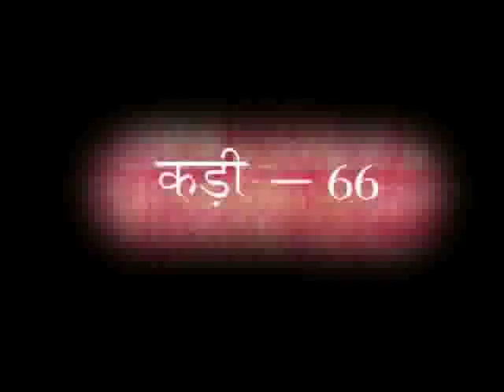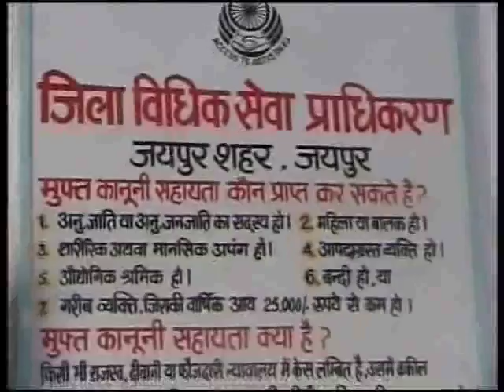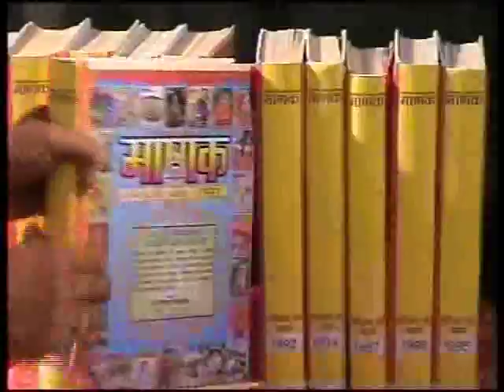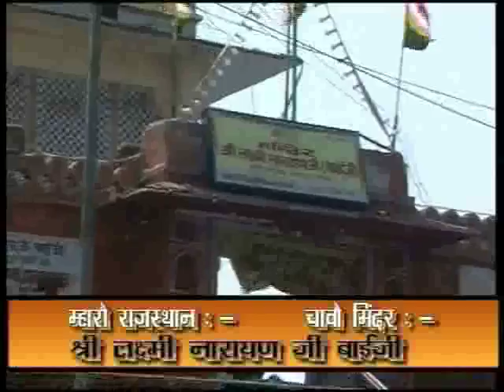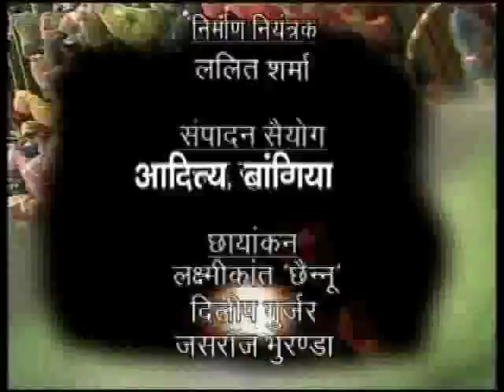66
Maati Ri Mehak Ep.66

Ep 66 Telecasted 30 Nov,.. 2005 on DD Rajasthan.

Manak Tv
Rajasthani
Doordarshan
rajasthan
Maati Ri Mehak
Ep.66
DD Rajasthan